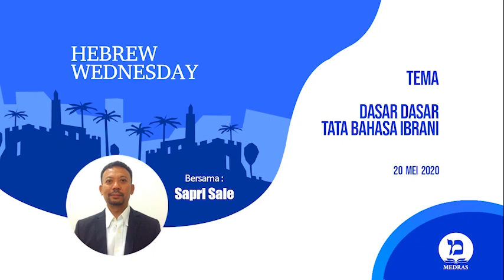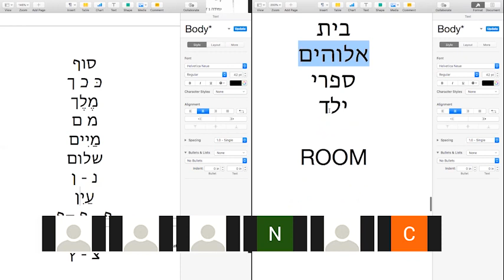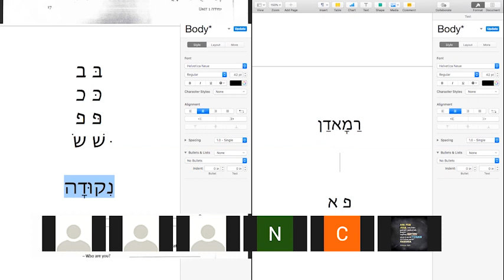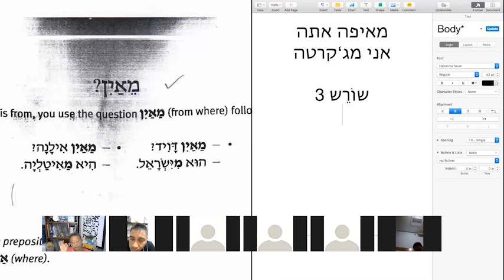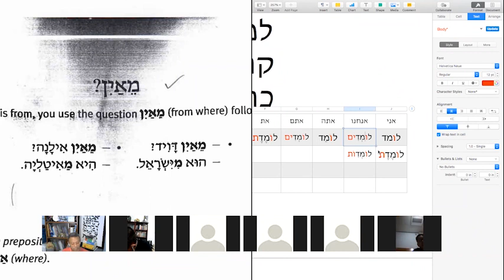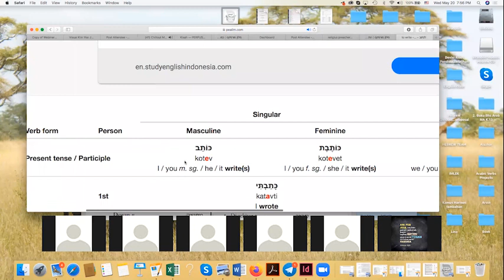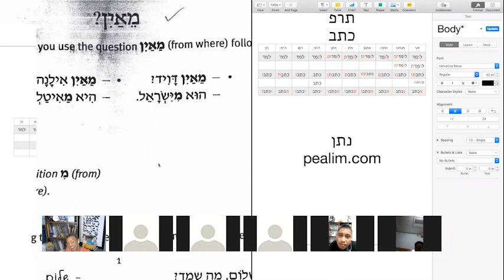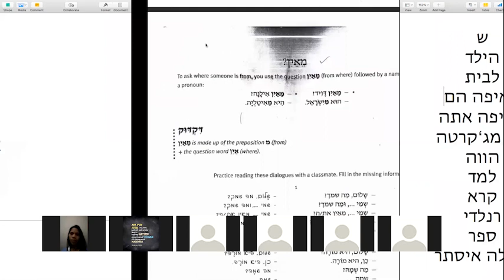HEBREW WEDNESDAY by Sapri Sale, 20 Mei 2020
Kelas Bahasa Ibrani oleh Sapri Sale, tanggal 20 Mei 2020, , via Zoom Meeting